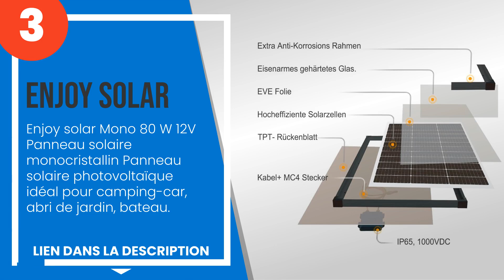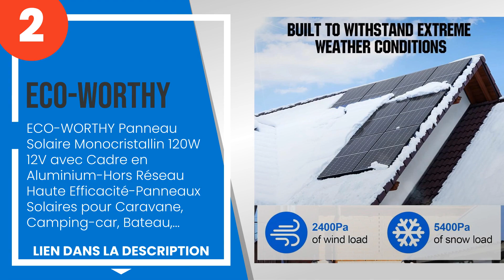Les 4 meilleurs panneaux photovoltaïques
1) Offgridtec 20 w 12 v 3-01... »
2) ECO-WORTHY Panneau Solair... »
3) Enjoy solar Mono 80 W 12V... »
4) Solartronics Panneau sola... »

✋ Voici les 4 meilleurs panneaux photovoltaïques, disponibles sur le marché.

00:00 - Introduction
00:08 - 4) Solartronics Panneau solaire à 5 barres 12 V 130 W.
00:51 - 3) Enjoy solar Mono 80 W 12V Panneau solaire monocristallin Panneau solaire photovo...
01:41 - 2) ECO-WORTHY Panneau Solaire Monocristallin 120W 12V avec Cadre en Aluminium-Hors ...
02:30 - 1) Offgridtec 20 w 12 v 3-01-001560 panneau solaire mono.